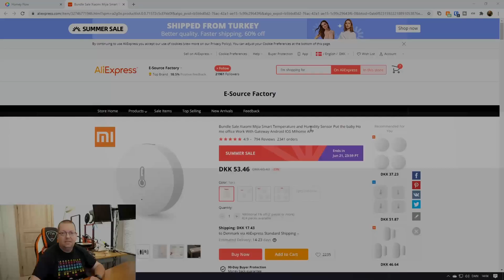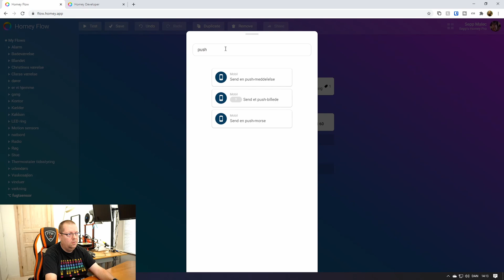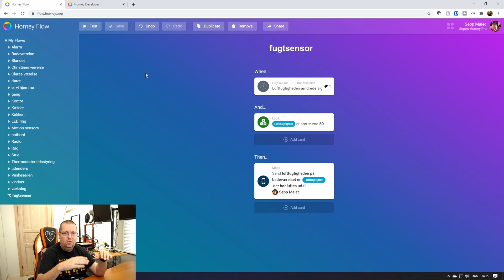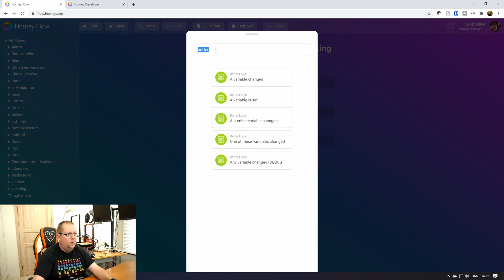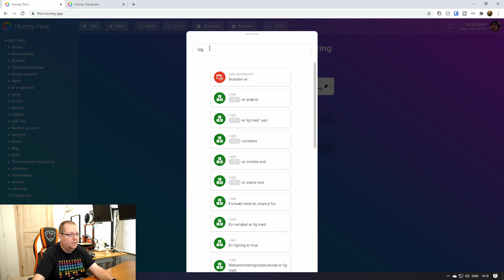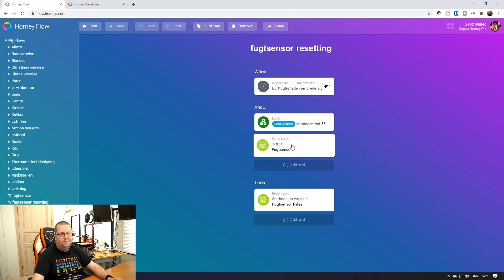homey smart fugtsensor (xiaomi humidity sensor)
i denne video laver vi et flow der giver os besked hvis luftfugtigheden bliver for høj på badeværelset.

følgende sensor bliver brugt:
xiaomi humidity sensor

Amazon UK:

Amazon DE: